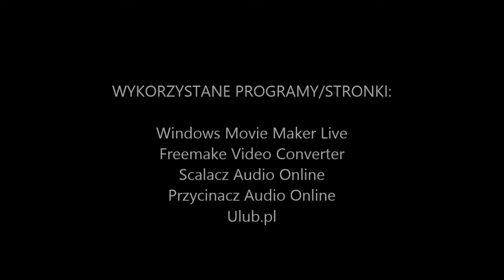Szkolny Dzień Talentów 2014 w wasilkowskim gimnazjum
Prezentacje klas II przygotowane pod opieką Pani Urszuli Zajkowskiej na zajęciach artystycznych